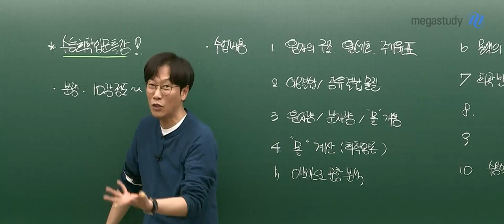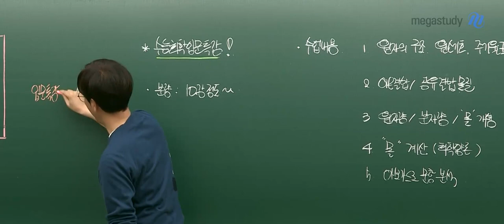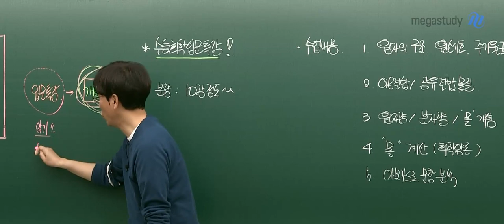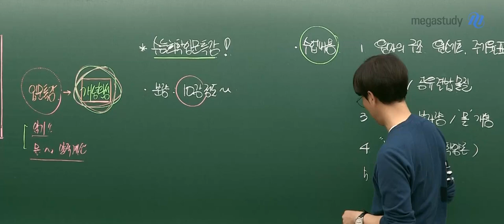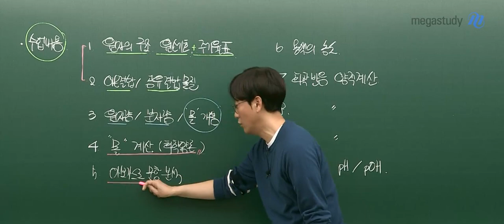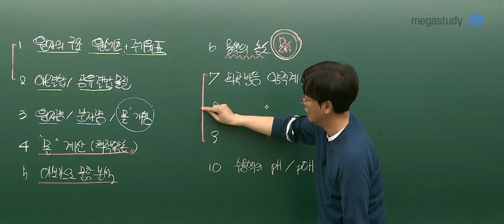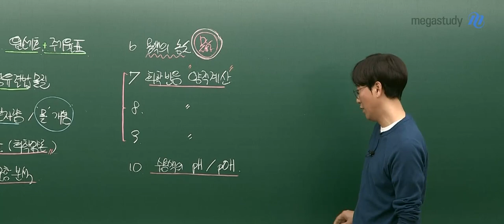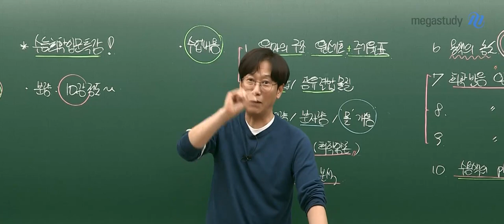[메가스터디] 화학 고석용쌤 - [화학l] 2023 베테랑의 똑똑한 화학 입문 특강 OT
[화학l] 2023 베테랑의 똑똑한 화학 입문 특강 OT

- 고석용 선생님에 대해 더 알고 싶다면?